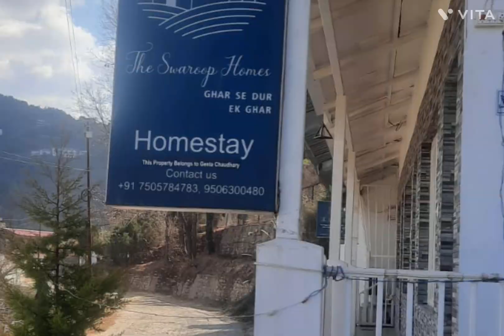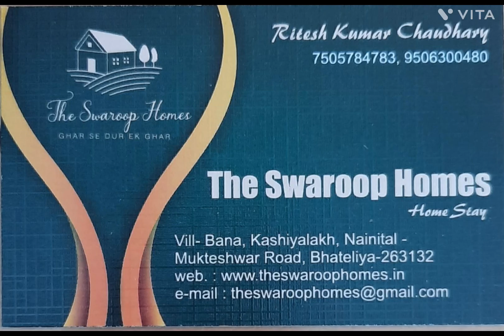Budget homestay in Mukteshwar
Zindagi to pahado mai hai or bus  bana liya apna ek Ashiyana yaha Mukteshwar mai theek Mahadev k samne. The Swaroop Homes Homestay,  Mukteshwar jo  ki basha hai pahado k beech mai. Nature n Beauty ek sath dekhna hai to yaha aaeye or Sukoon paaeye. Or yahi se suru huwa vlogs  ka silsila  jo bus chal raha hai or dur tak jayega bus sab ka sath  cahiye .
aap follow kr sakte hai

 Inst id == geetraj1982
 theswaroophomes
 fb —- theswaroophomes